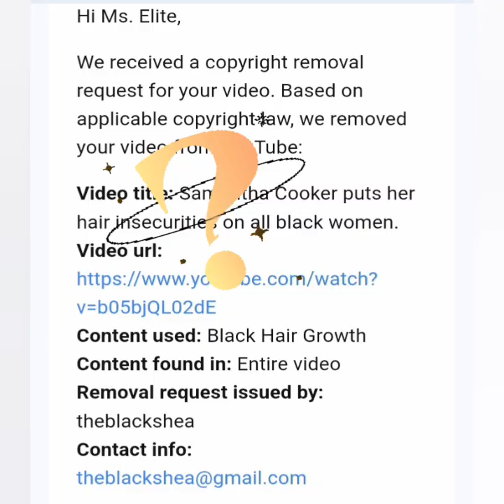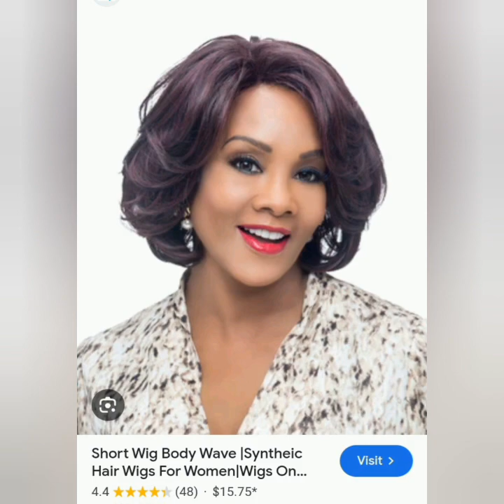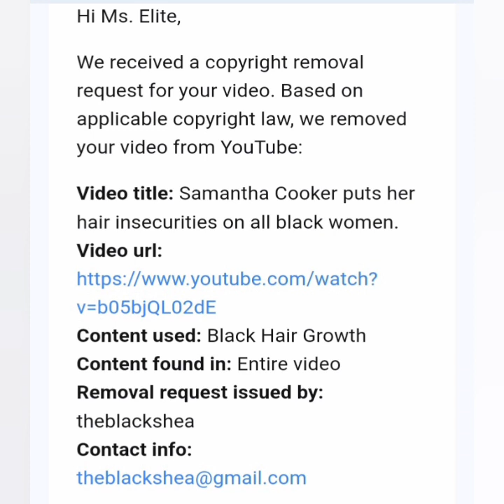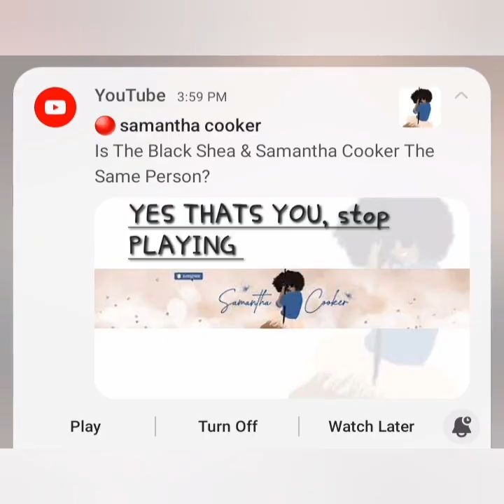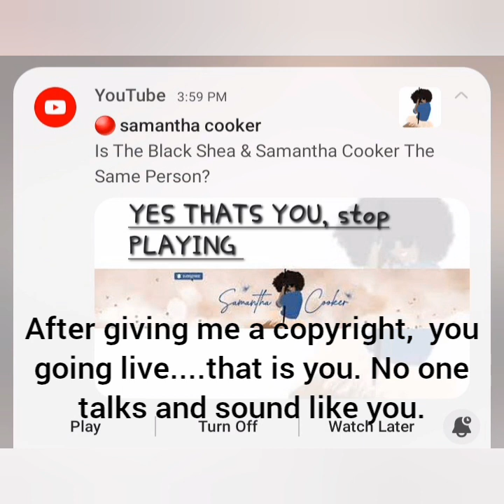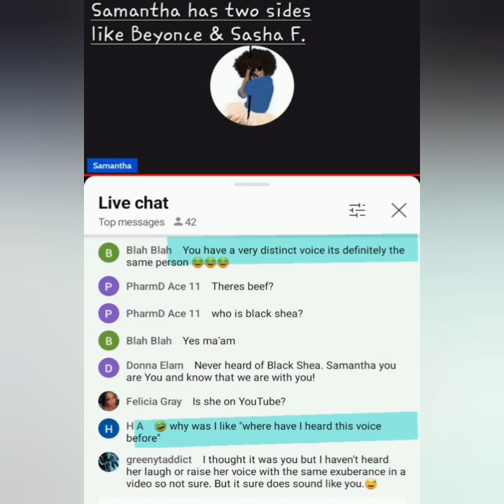Samantha Cooker gives me a copyright & goes live saying that's not her....when it is. Hard wig life.